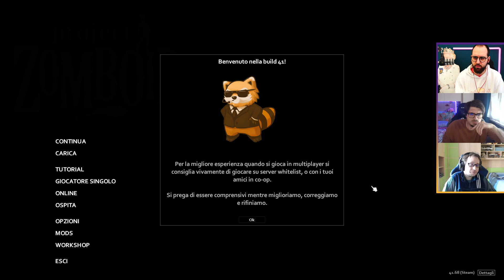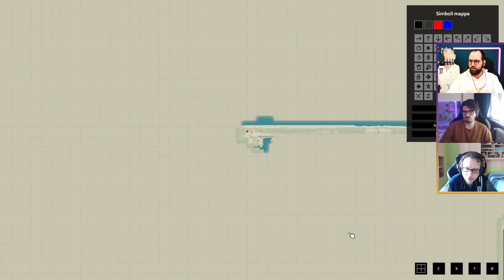Abbiamo Trovato Casa Vista Mare | Project Zomboid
Streamer: Moro

Gioco: Project Zomboid